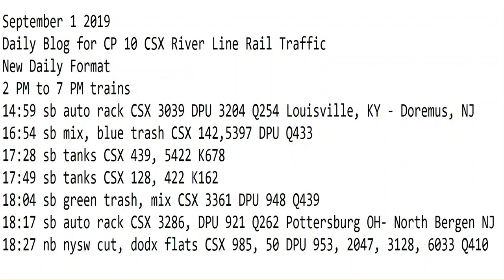September 1 2019 Trains 2 PM to 7 PM New Format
2 PM to 7 PM trains
14:59 sb auto rack CSX 3039 DPU 3204 Q254 Louisville, KY - Doremus, NJ
16:54 sb mix, blue trash CSX 142,5397 DPU Q433
17:28 sb tanks CSX 439, 5422 K678
17:49 sb tanks CSX 128, 422 K162
18:04 sb green trash, mix CSX 3361 DPU 948 Q439
18:17 sb auto rack CSX 3286, DPU 921 Q262 Pottersburg OH- North Bergen NJ
18:27 nb nysw cut, dodx flats CSX 985, 50 DPU 953, 2047, 3128, 6033 Q410